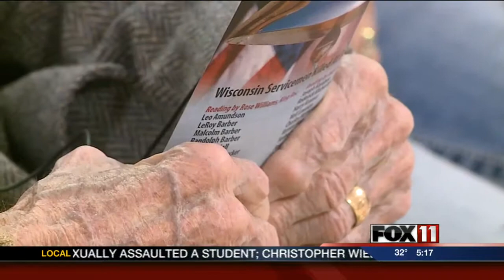Pearl Harbor ceremony at King Veterans Home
Survivors were honored  Friday at the home near Waupaca